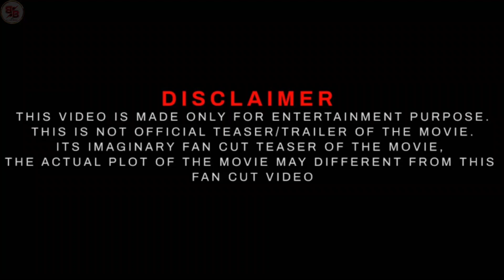YASH-19 Official Trailer 2024 | Pooja Hegde | S.Shankar yash19 trailer | Yash New Movie